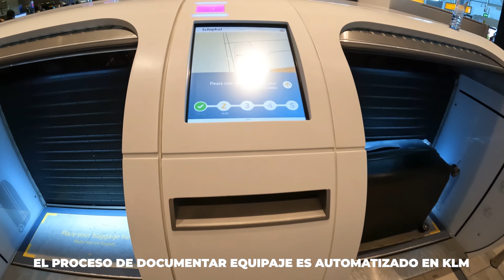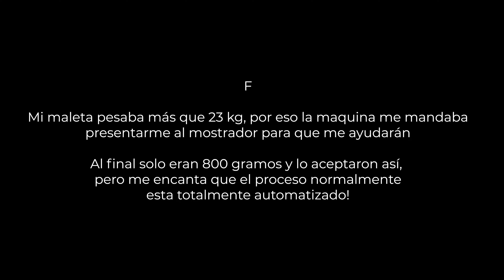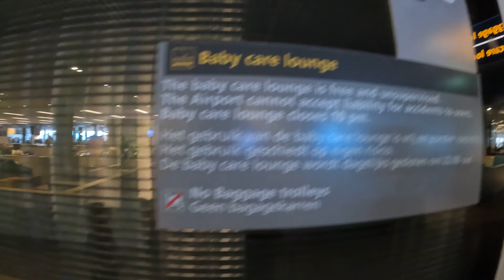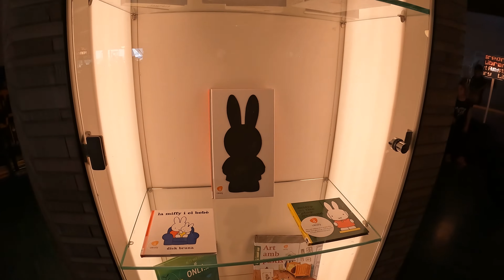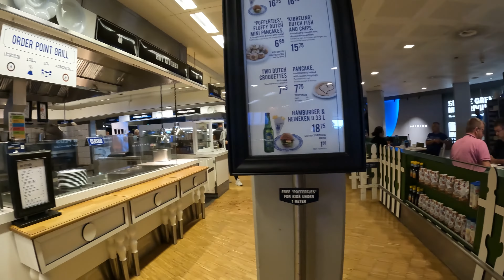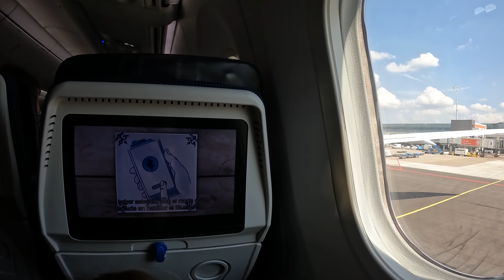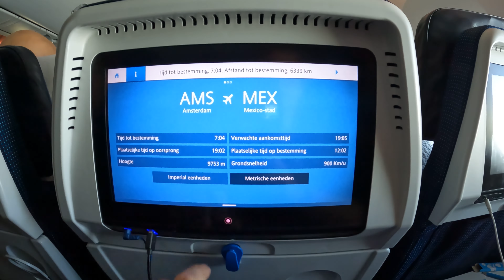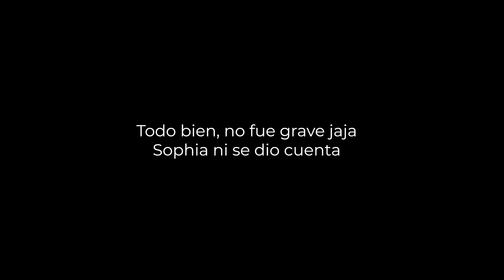VLOG de nuestro viaje a MÉXICO! | Vuelo de larga distancia con niños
Aquí va la primera parte de la serie del VLOG de nuestro viaje a México! Empezamos con el viaje internacional, el vuelo de larga distancia con niños. Cómo es viajar con niños? Cómo se aguantan los 12 horas de vuelo con niños pequeños? Es posible viajar larga distancia siendo madre soltera? Que dan de comer a los niños en el avion? Y que se puede hacer con niños en el aeropuerto de Schiphol en Holanda? Todas estas preguntas van a ver contestados en nuestro video.

Espero que les guste acompañarnos en nuestro viaje!